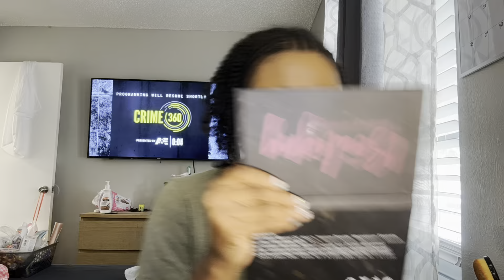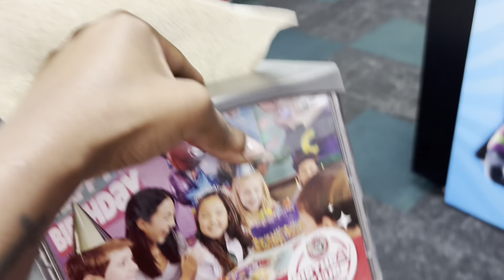FAMILY VLOG | KAMIYAHS 7th BIRTHDAY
Im Lynn & im a full time student, SAHM & entrepreneur working my way to the top!

@lynngramsluxe ig
@lynntockluxe tiktok
@lynnagtv lemon8 🍋

F O R B U S I N E S S |
C O L L A B O R A T I O N S